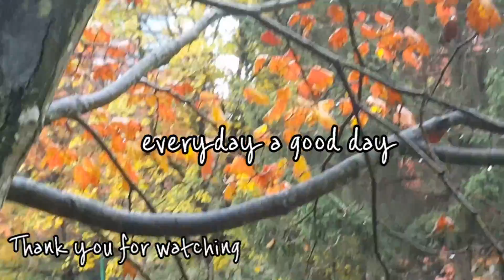【休日】 Salmon : weaver creek spawning channel/ our neighbours cat ヒゲオ